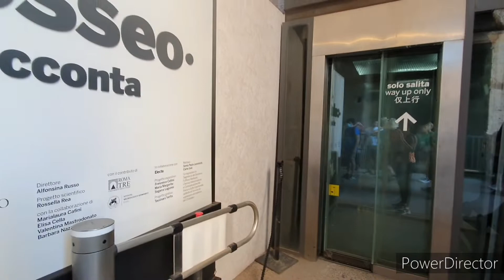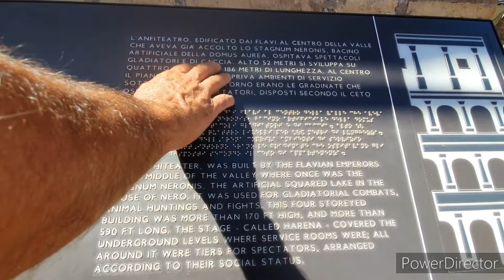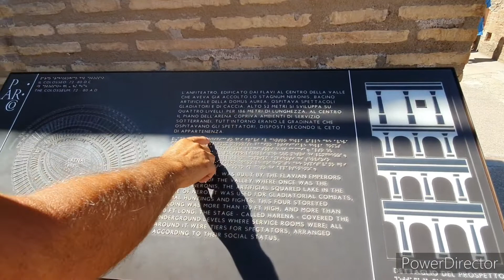Conheça o Coliseu por dentro.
Somos Ana, Luís e a Nina morando e viajando numa autocaravana conhecendo cada canto e recanto da Europa.
vinheta.Cassiano Oliveira